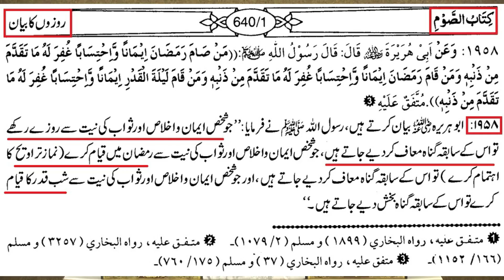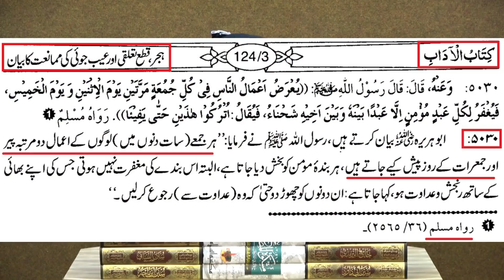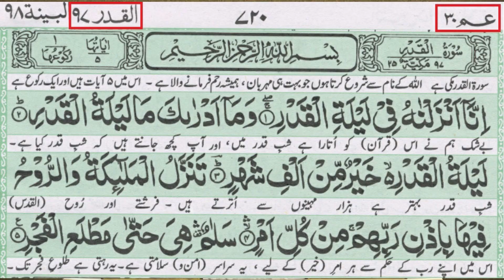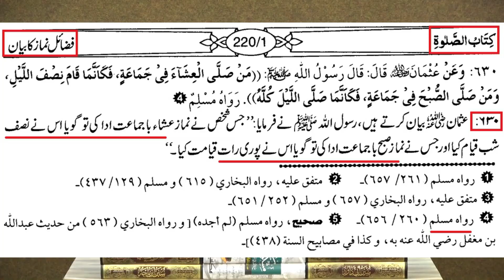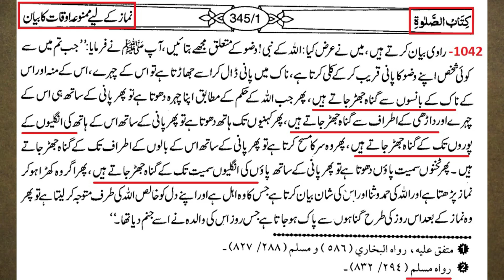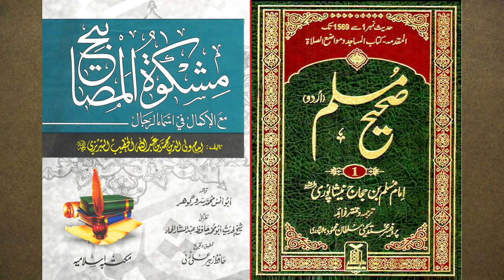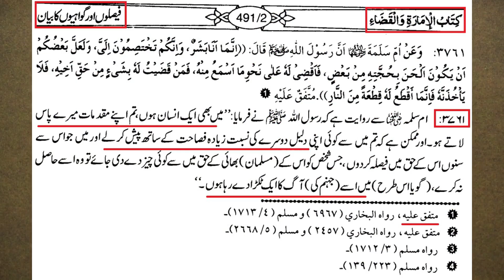😍 Shab e Qadar Ki Fazeelat | Laila Tul Qadar Me Ibadat | Shab e Qadar Ki Nishaniyan | Engr Ali Mirza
Video Clip From 342-Lecture : Surah-e-QADER to Surah-e-ADIYAT (29-Sept-2019)